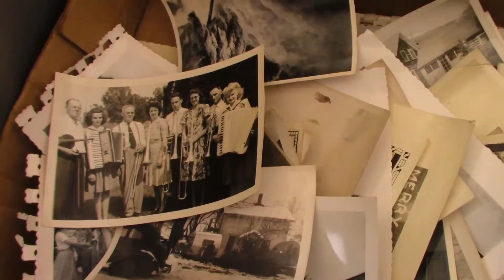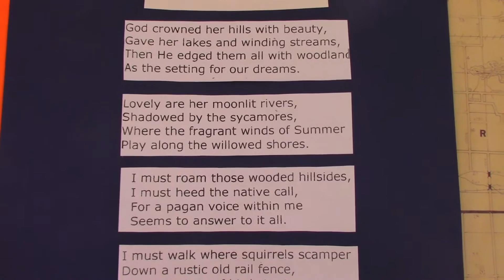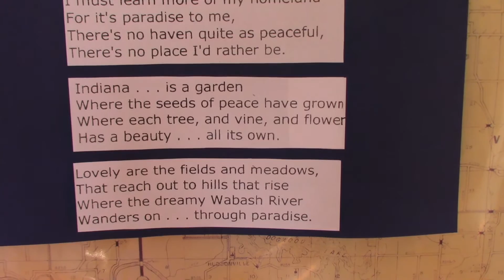Elnora Tractor Show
My parents and I spend the afternoon at Elnora, IN tractor show. White River Valley Antique Association 32nd Annual Antique Show. September 9, 2016.